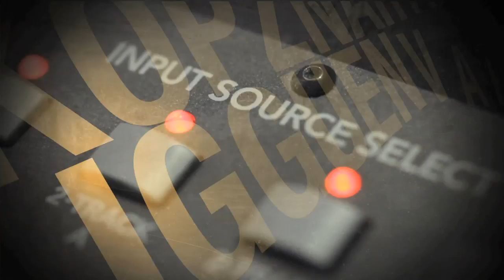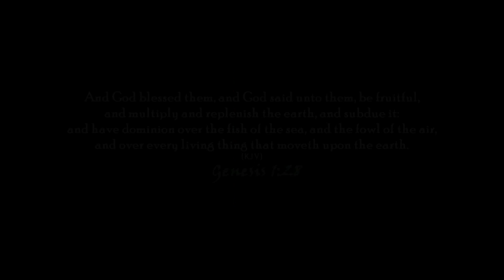Big Buck Self Filmed Hunts : How to Film Your Hunt and Protect Your Food Plots : The Huntin Grounds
Here it is... Episode Two!  Now that you have gotten to know the THG family and staff we are going to get into some THG action!  On this week's episode we have a fun time shooting each other with paintballs and go on two action packed self-filmed hunts with Founder Steven Fuller and Pro Staff Scotty Flippo. We are blessed to be where we are at and we welcome you to the THG Family.